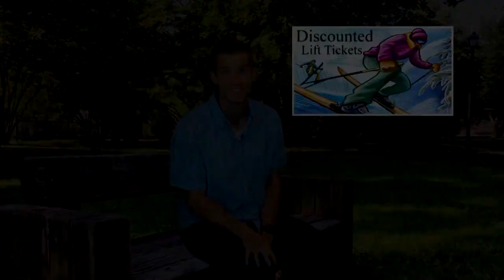Out & About Fall 2023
Lower Merion Township's Parks & Recreation Department's Quarterly show - Fall Programs 2023